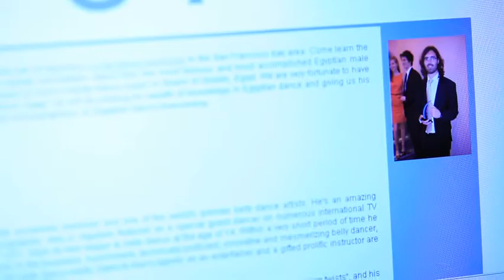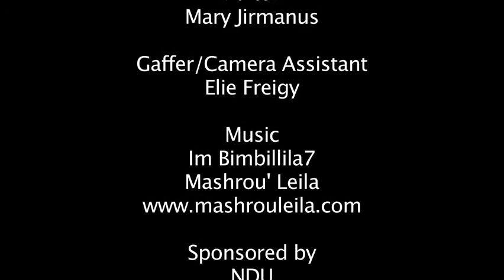Daraj Audience Award Winner 2011 Beirut 48 Hour Film Festival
Directed by Ashraf Mtaweh
Written by Ashraf Mtaweh and Jamal Awar

Part of the 48 hour film competition.
Prop: a bottle of olive oil.
line of dialogue: go lay some tiles on the ocean floor.
character: sammy or rima el horr, belly dancer.
gernre: comedy.
Won the audience award at the competition.